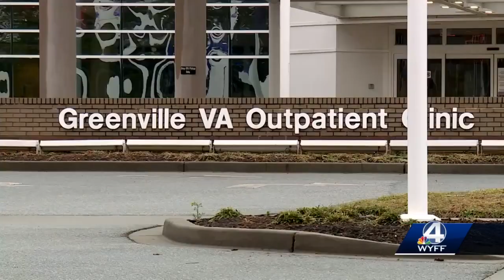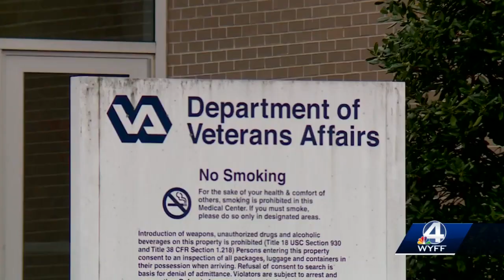Government expanding services to help veterans combat suicide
The U.S. Department of Veterans Affairs has expanded services to help veterans in suicidal crisis.